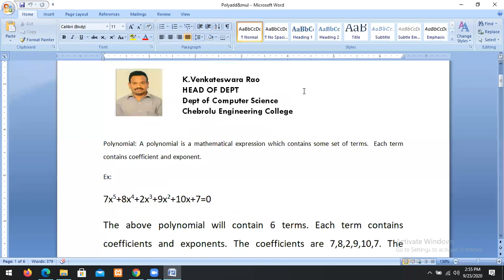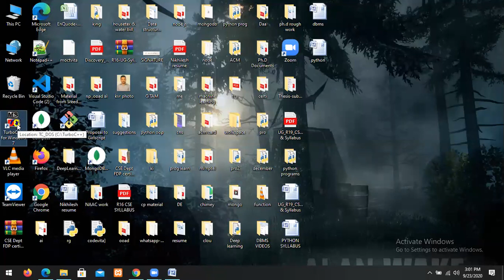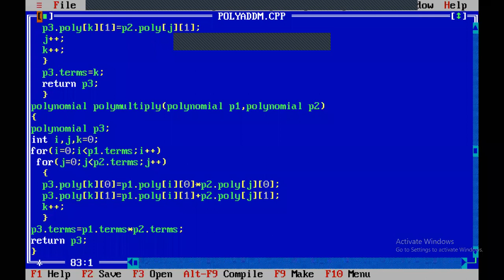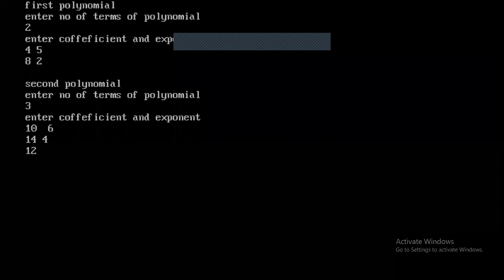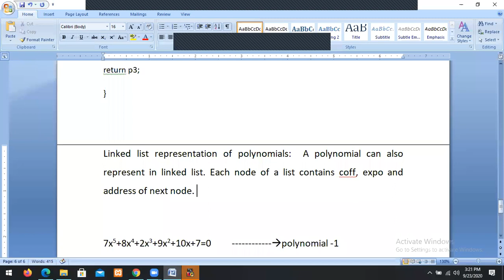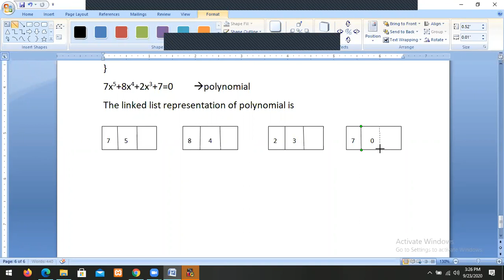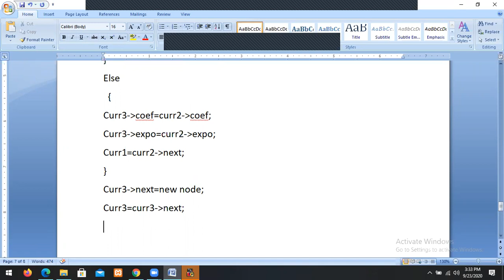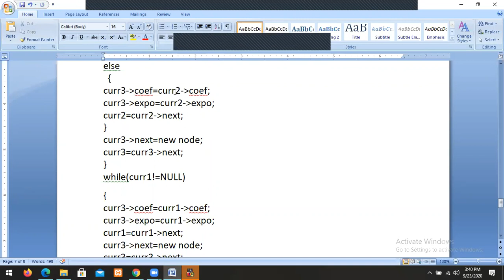JNTUK-IICSE-DS-Polynomial Addition and Multiplication part 2